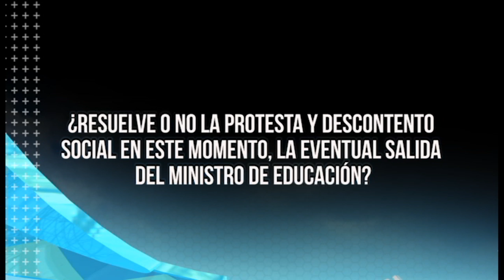Redes sociales estallan en comentarios sobre renuncia de Edgar Mora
CONSULTAMOS A NUESTRO SEGUIDORES SOBRE LA RENUNCIA DE
EDGAR MORA.